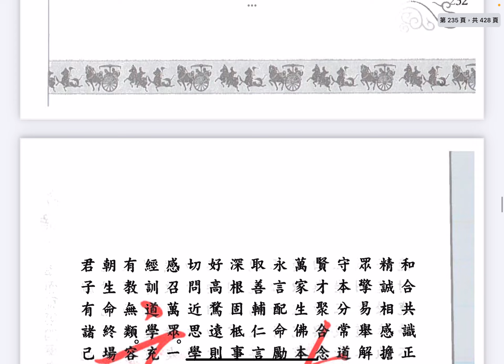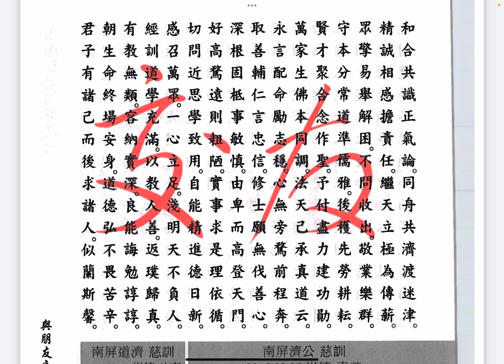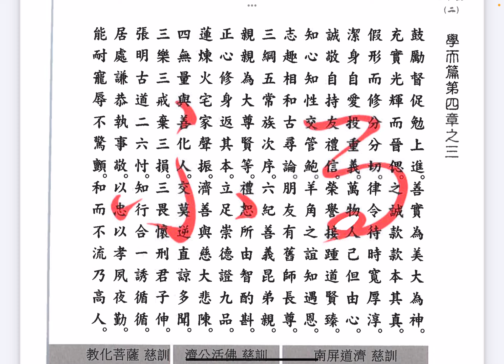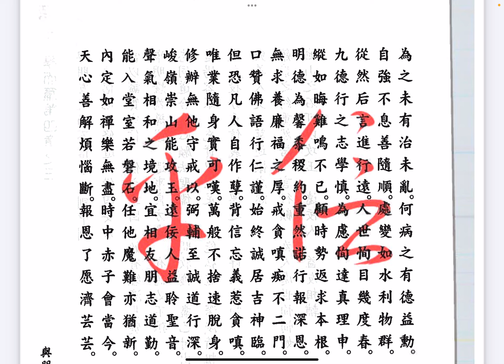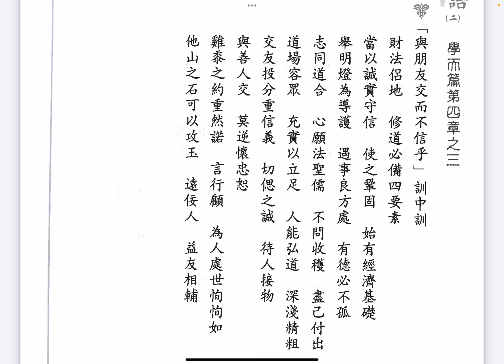論語聖訓二：232-236：朋友訓中訓。全段本訓。